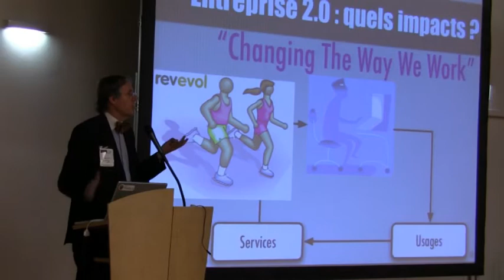Impact des SaaS et mission de Revevol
Extrait de la conférence de Louis Naugès au Salon "Solutions IT On Demand"